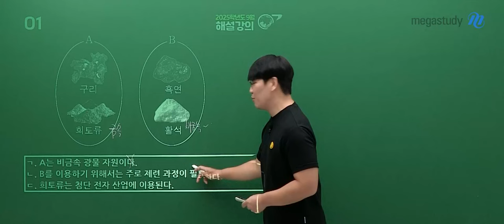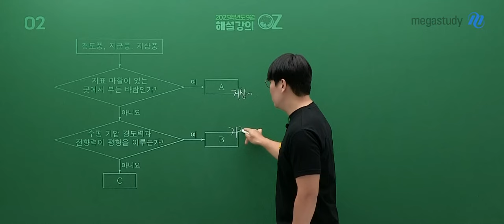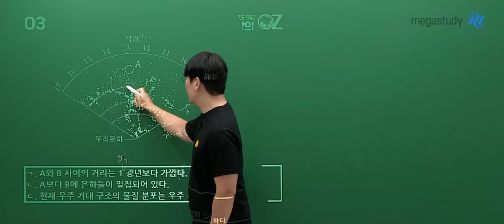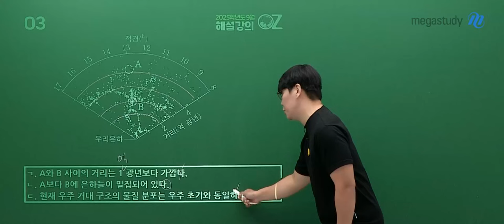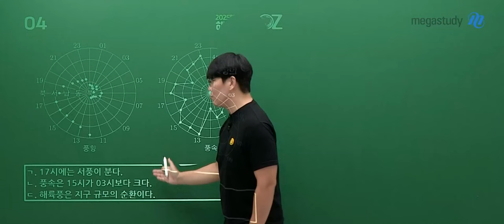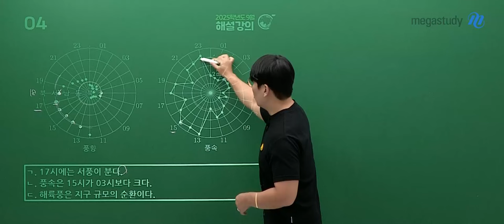[메가스터디] 지구과학 오지훈쌤 - 2025학년도 고3 9월 모의고사 지구과학Ⅱ 해설강의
지구과학 오지훈 선생님의 2025학년도 고3 9월 모의고사 지구과학Ⅱ 해설강의 영상입니다.